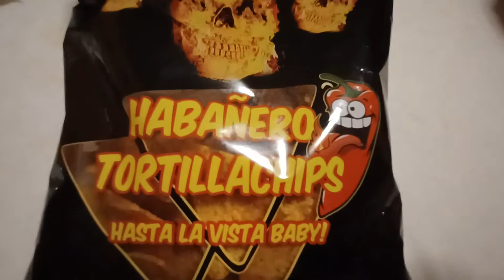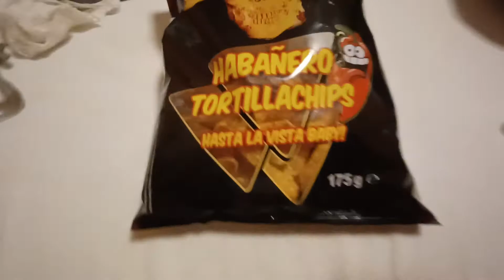Der Schärfsten Chips der Welt - Die Challange. ( Endet in Katastrophe )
BITTE NICHT NACHMACHEN LEBENSGEFAHR

Diese Chips sind Satan. Richtig Satan.

Bitte nicht Kaufen.

Ich Jodel vor Schmerzen.